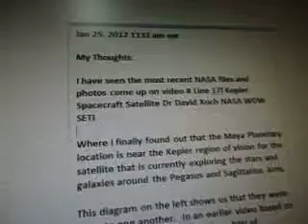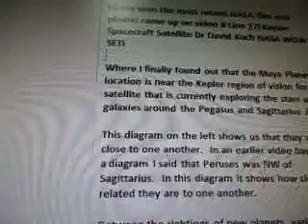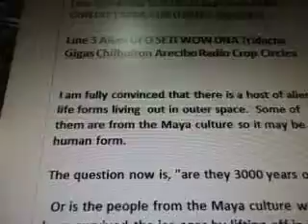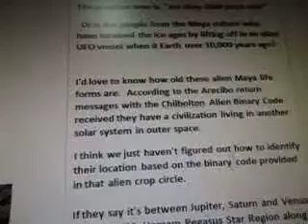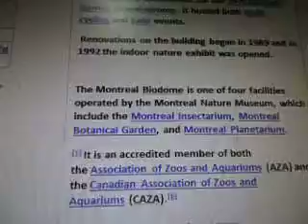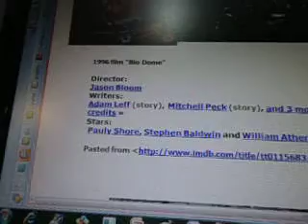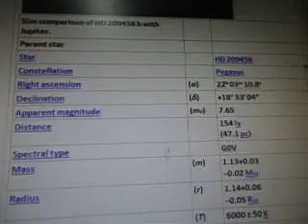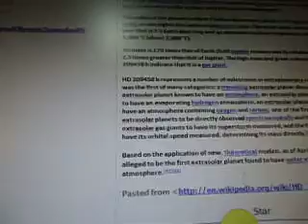Line 17s Milky Way Spiral Arm Perseus Sagittarius WOW SETI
Math Equation: 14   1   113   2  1
6EQUJ5
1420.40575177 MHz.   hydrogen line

Jan 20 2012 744 pm est

My thoughts on the Milky Way Spiral Arm:

Now I know how the star formations are Perseus is just past Sagittarius in this diagram below.

 Milky Way Spiral Arm

Jan 25, 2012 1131 am est

My Thoughts:

I have seen the most recent NASA files and photos come up on video # Line 17l Kepler Spacecraft Satellite Dr David Koch NASA WOW SETI

Where I finally found out that the Maya Planetary location is near the Kepler region of vision for the satellite that is currently exploring the stars and galaxies around the Pegasus and Sagittarius Arm.

This diagram on the left shows us that they were close to one another.  In an earlier video based on a diagram I said that Peruses was NW of Sagittarius.  In this diagram it shows how closely related they are to one another.

Between the sightings of new planets, various stars, quasar alien radio signals and the wow seti signal from 1977 along with a crop circle from a "grey" alien stating that he lives in this exact region.

See videos Line 15e and Line 3 for more about the crop circle message with Arecibo Chilbolton Binary Codes from an Alien.

Line 15e WOW SETI UFO Crop Circle ALIEN CONTACT STAR CHILD SKULL NGC3034

Line 3 Alien UFO SETI WOW DNA Tridacna Gigas Chilbolton Arecibo Radio Crop Circles

I am fully convinced that there is a host of alien life forms living  out in outer space.  Some of them are from the Maya culture so it may be in human form.

The question now is, "are they 3000 years old?"

  Or is the people from the Maya culture who have survived the ice ages by lifting off in an alien UFO vessel when it Earth over 10,000 years ago?

I'd love to know how old these alien Maya life forms are.  According to the Arecibo return messages with the Chilbolton Alien Binary Code received they have a civilization living in another solar system in outer space.

I think we just haven't figured out how to identify their location based on the binary code provided in that alien crop circle.

If they say it's between Jupiter, Saturn and Venus and the M15, Homam Pegasus Star Region along with the first exoplanet ever discovered HD 209458B (I had the star on here HD 209458) then this is the exact location of where i've placed my estimations for the Maya planet.  And it's under a cloaking device.

 They live in the ocean in a sort of biosphere (kind of like that movie we saw starring Pauly Shore called "Bio dome." I love that movie.  It was about something we've actually done and someone made a "fictional" tale about it.

Quote:
The Montreal Biodome (French: Biodôme de Montréal) is a facility located in Montreal that allows visitors to walk through replicas of four ecosystems found in the Americas. The building was originally constructed for the 1976 Olympic Games as avelodrome. It hosted both track cycling and judo events.

 Renovations on the building began in 1989 and in 1992 the indoor nature exhibit was opened.

The Montreal Biodome is one of four facilities operated by the Montreal Nature Museum, which include the Montreal Insectarium, Montreal Botanical Garden, and Montreal Planetarium.

[5] It is an accredited member of both the Association of Zoos and Aquariums (AZA) and the Canadian Association of Zoos and Aquariums (CAZA).[6]

Google Bio Dome, Bio Sphere and HD 209458  and this data comes up:

I just found out that my sighting is called a STAR for HD 209458 and a planet that revolves around it is called HD 209458b.  I was confused about that before.  :)

Jan 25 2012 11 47 am est

My thoughts:

Remember the Wave Length Function Calculator in

Line 17l Kepler Spacecraft Satellite Dr David Koch NASA WOW SETI

You would used it for the analysis of the function of white light in spectrum's wavelength or frequency to determine if it's a planet?

Line 17e  Leonhard Euler's Formula Polarization Starlight Almagest WOW SETI